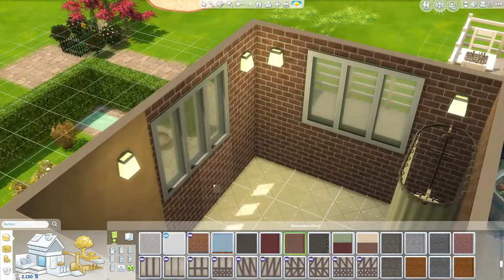Hier tanzt der Bär! #074 Die Sims 4 Zeit Für Freunde [German] - Let's Play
Hi Leute,
wir spielen hier Die Sims 4 (möglichst immer mit den aktuellsten Addons) und hier kannst auch DU mit entscheiden !!
Teile mir deine Gedanken in Form eines Kommentares mit und vielleicht lässt sich da was machen ^^!!
Also Viel Spaß in der 4 Generation von Die Sims , mit Emotionen, neuen Karrieren und sehr viel Blödsinn
-Die Sims 4 Sonnenterrassen-Accessoires
Release: 04.September 2014
Entwickler: The Sims Studio/Maxis
Publisher : Electronic Arts